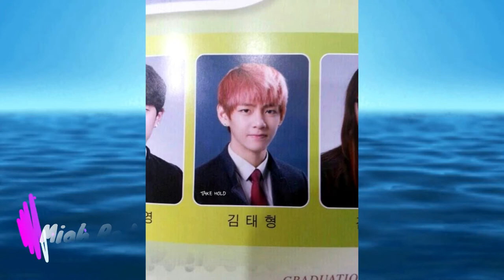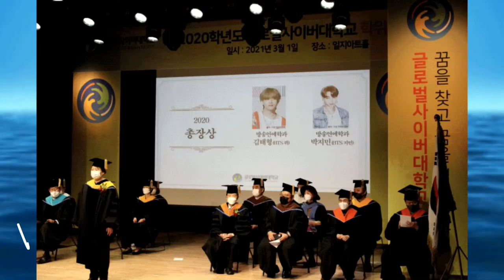LA GRADUACION DE JIMIN Y V BTS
Hola mis bellas ARMY les saluda una army de corazón les comparto un video de nuestros idol   jimin y tae del bts donde comparte la la nueva experiencia de culminar sus estudios n la universidad espero sea de tu agrado y que    me lo compartas me regales tu suscripción  y apoyo al canal de youtube de Miah Rodriguez